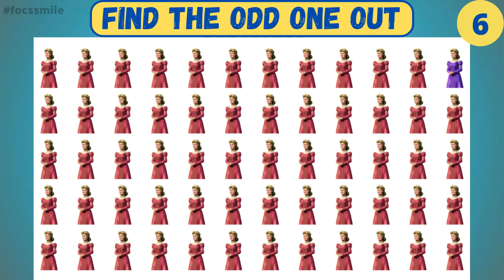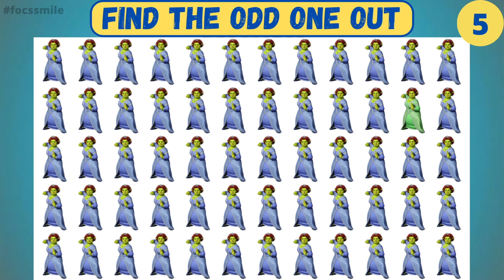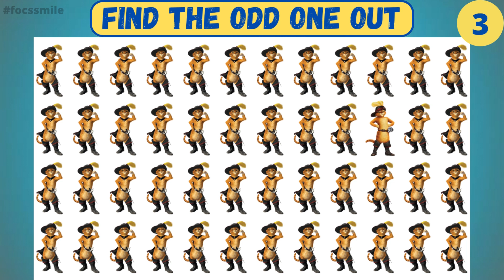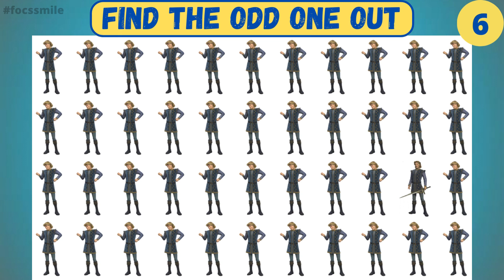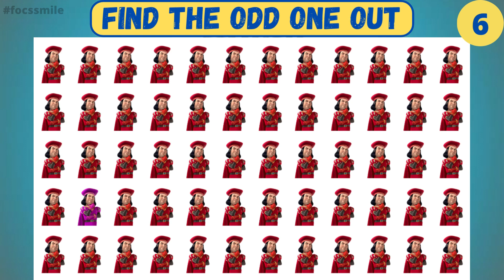Find the Odd One Out: Shrek Edition - Can You Spot the Difference?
Welcome to our YouTube video! In this video, we present the "Find the Odd One Out" challenge, Shrek edition. You will be presented with several images from the world of Shrek, and your task is to find the one that is different. Test your observation skills and see if you can spot the subtle differences in this exciting challenge. Join us in this video and enjoy the thrill of finding the odd one out in the Shrek version!